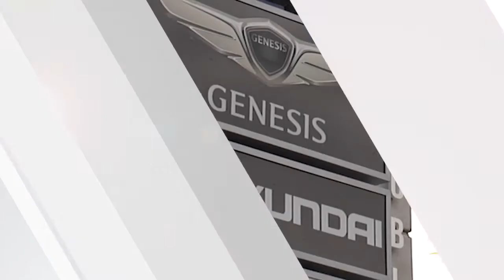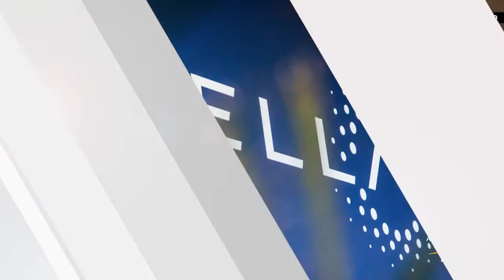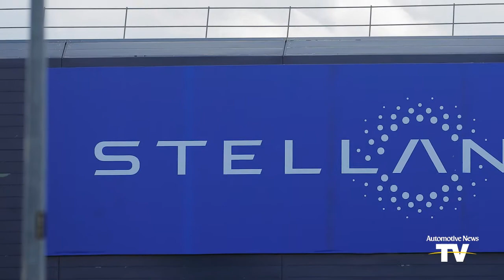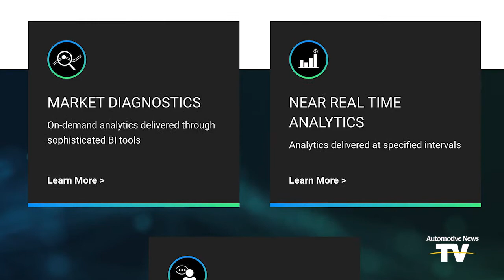FIRST SHIFT - 2/23/2022: Hyundai, Genesis warn dealers on pricing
Hyundai, Genesis dealers warned against charging 'way above' MSRP | Dozens of Lamborghinis on burning ship | Stellantis tops profit target | Tesla sued | AutoNation mulls finance arm